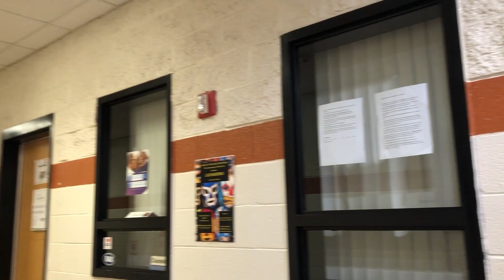Ghosts of DE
Is DE haunted?  Teacher and Coach Scott Lovely thinks so and explains about the creepier side of Desert Edge